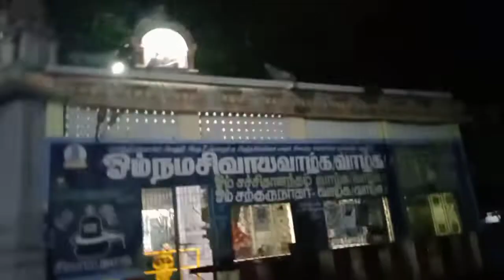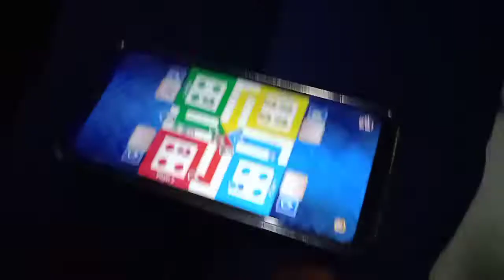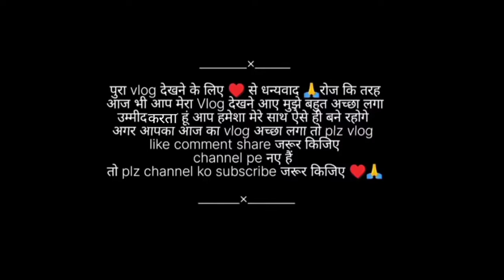किन्नर ने क्या हाल कर दिया ट्रेन का सफर में 😭💋🥰😝🤡@shakaexpressvlogs8192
किन्नर ने क्या हाल कर दिया ट्रेन का सफर में 😭

game
train ka safar, train ka safar status, train ka safar cartoon, train ka safar kaisa hota hai, train ka safar sharum, train ka safar short video, train ka safar kahani, train ka safar karna, train ka safar dikhao, train ka safar wala cartoons

रेलागडी़ का सफर
# ट्रेन का सफर
ट्रेन विडियो

:::::::::::::::::::Thanks_4_Watching:::::::::::::::::::